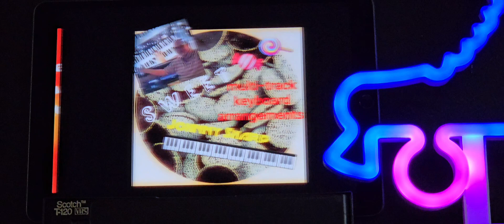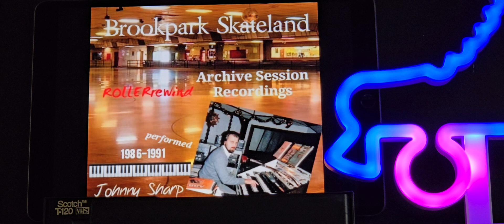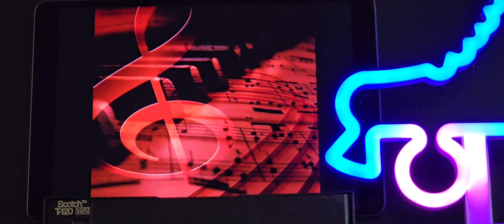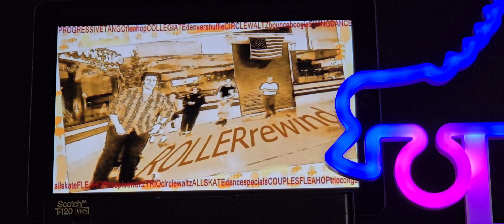ROLLERrewind JOHNNY SHARP 🎹Multi Track Keyboard "ALL I ASK OF YOU" from "Phantom Of The Opera"